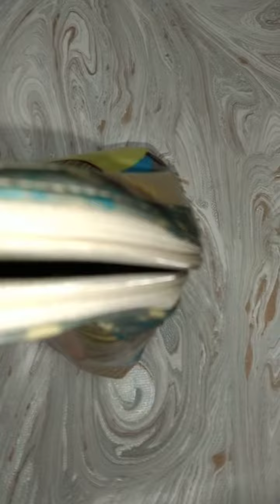Tas Fossil cosmetic dome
for more Collection